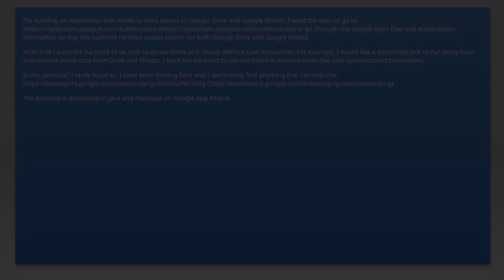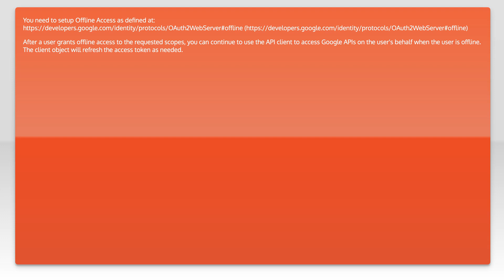Long lived access token for Google OAuth 2.0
google-sheets: Long lived access token for Google OAuth 2.0

Related to: google-sheets, google-api, google-drive-api, google-oauth